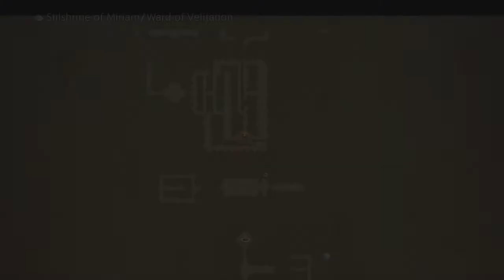Final Fantasy 12: The Zodiac Age [Part 52]: Sword of Kings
After many hours of trials and tribulations (and history podcasts) we prevail in the fight and acquire a swooord!